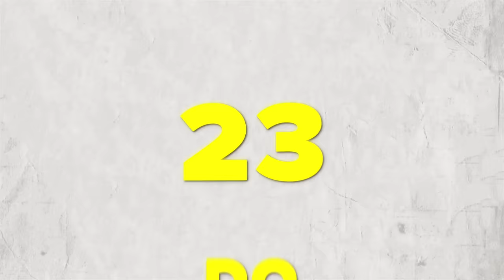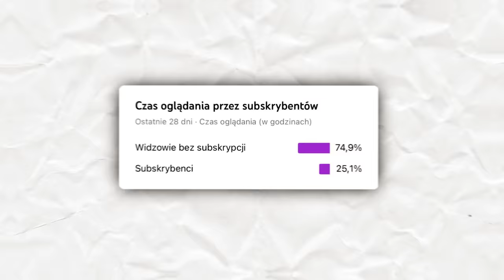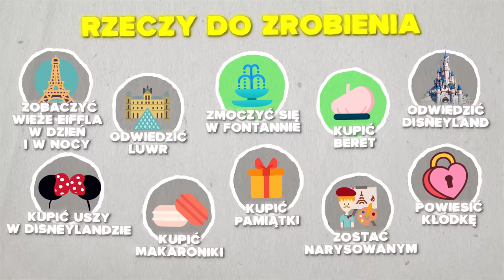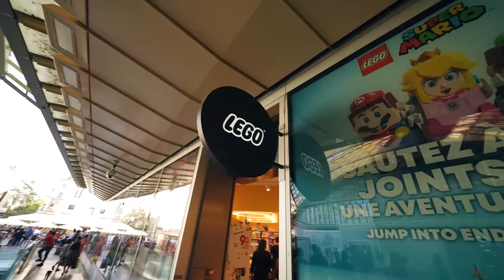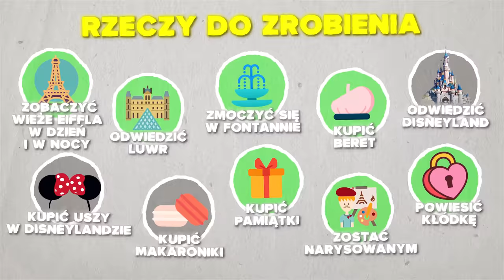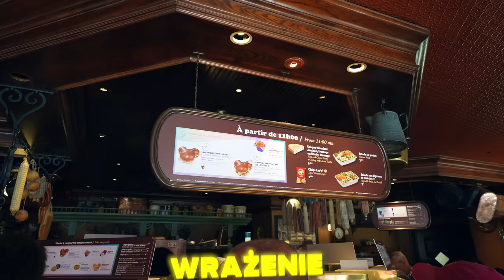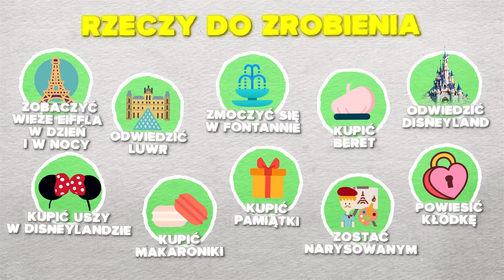72H W PARYŻU Z MOIM CHŁOPAKIEM…